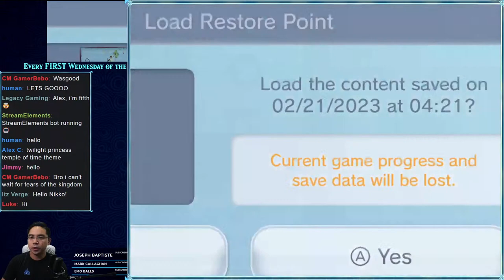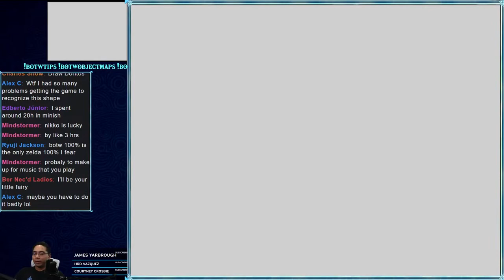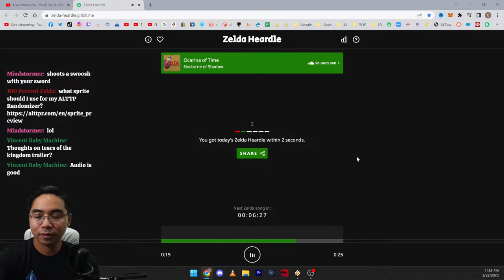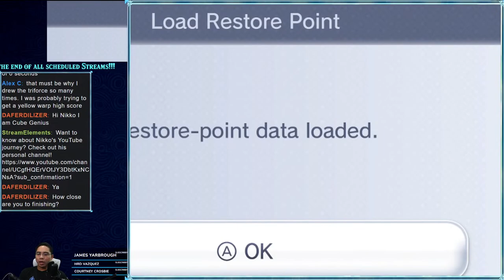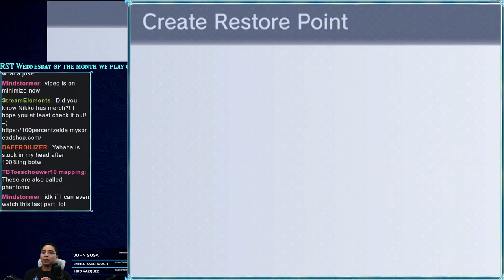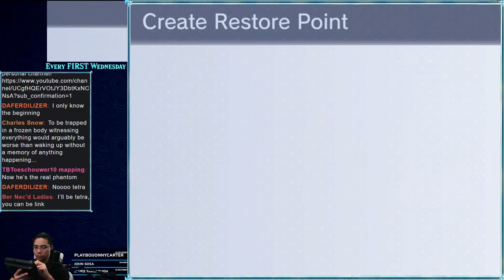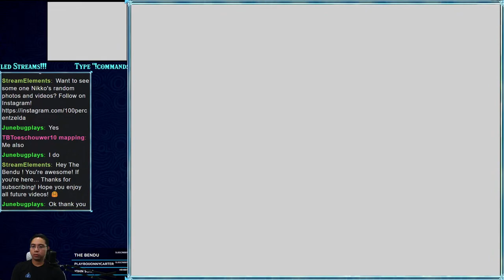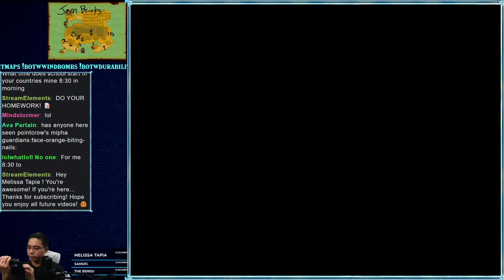TONIGHT! We END Zelda Phantom Hourglass STREAM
I'm almost sure we're going to beat the game tonight!

Elgato Capture Card HD60S
Elgato Wave 3
PREVIOUS Microphone
Blue Yeti

I hope you're enjoying! Please give it a 👍 for some support!

If you want to hang out more, check these out! 😊